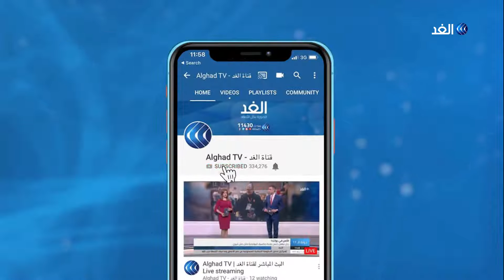غزة | نقص الأدوية يفاقم معاناة مرضى السرطان ويهدد حياتهم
آلاف من المرضى في قطاع غزة ممن يحصلون على العلاج في مستشفى المطلع بـ القدس معرضون للخطر، بعدما فوجئوا بقرار الإدارة بالعودة من حيث أتوا دون الحصول على العلاج المطلوب. وهو ما يؤثر على حياتهم خاصة أنهم من أصحاب الأمراض الصعبة كالسرطان نظراً لوجود مديونية عالية على وزارة الصحة الفلسطينية تحول دون تقديم الخدمات الطبية للمرضى.. المزيد من التفاصيل عبر التقرير المصور لمراسل الغد من غزة محمد أبو ناموس، عبر الفقرة الإخبارية.